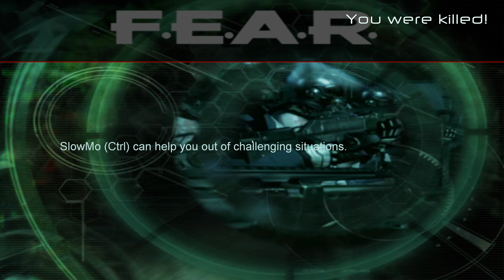F.E.A.R. - interval 11